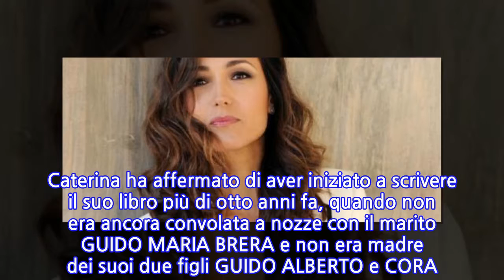Caterina Balivo debutta come scrittrice: in uscita a novembre il suo romanzo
CATERINA BALIVO è sicuramente una delle conduttrici pomeridiane più conosciute ed apprezzate della RAI. Dopo aver dedicato diversi anni della sua carriera a DETTO FATTO, la bella presentatrice ha lasciato il suo storico programma per iniziare un nuovo capitolo della sua vita. In un'intervista rilasciata al settimanale Grazia, la Balivo ha spiegato che sarà al timone di un format davvero molto innovativo che andrà in onda a settembre: "Una nuova creatura che nell'universo della televisione italiana non esiste". Del suo universo, però, non fa parte solo la tv [VIDEO]ma anche altro. Infatti, in questi anni si è dedicata alla scrittura di un romanzo che sarà disponibile in tutte le librerie da novembre di quest'anno.